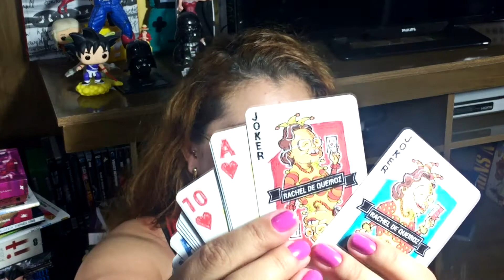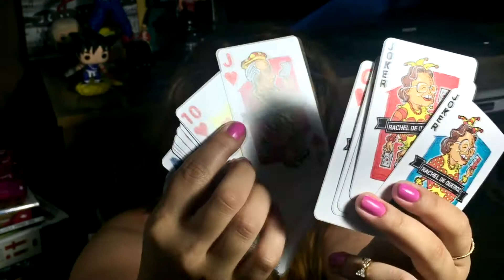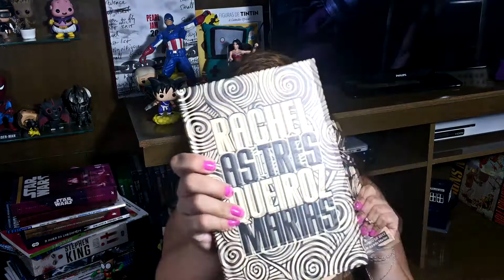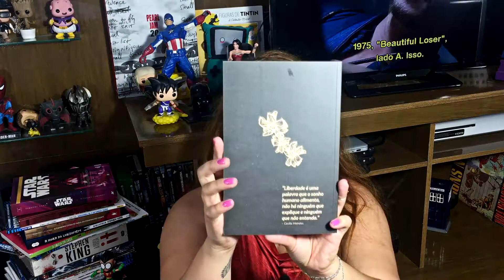UNBOXING | TAG Experiências Literárias - Outubro de 2017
Hoje eu vim mostrar pra vocês o unboxing da caixinha surpresa da TAG Experiências Literárias do mês de novembro de 2017.

O que vocês acharam? Curtiram?

Vocês estão gostando desse formato de vídeo? Conta pra mim o que vocês acharam, conta o que vocês não estão gostando, como eu posso melhorar. A opinião de vocês significa muito pra mim!

Beijo, até a próxima

Participe do sorteio de um livro O Código do Caçador de Recompensas e uma miniatura de Tie Fighter!